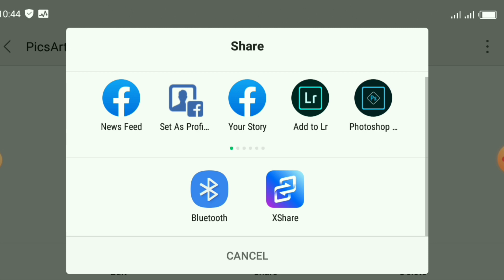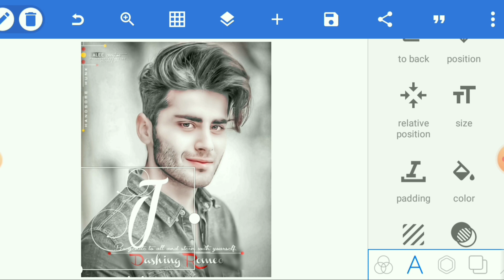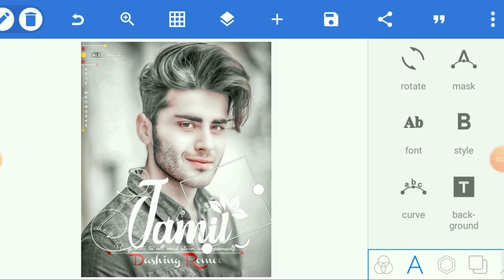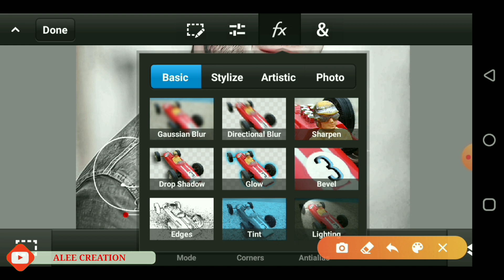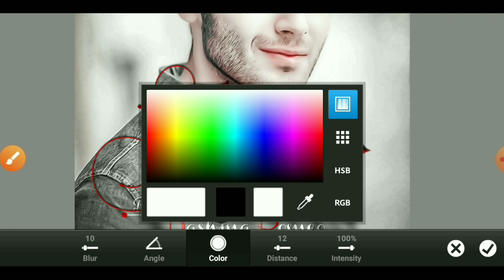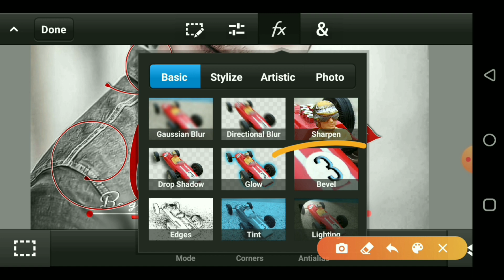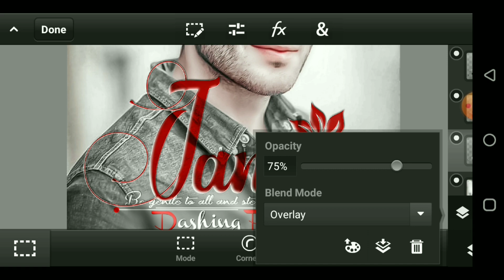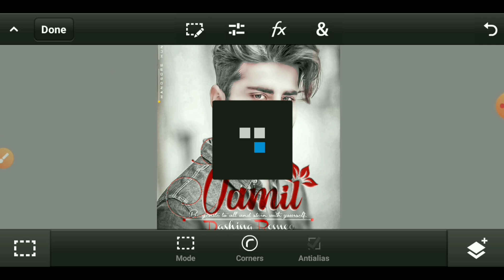New emboss inner bevel Glass font with easy step in Hindi/Urdu || by Alee Creation.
Aslamualaikum

I am "Alee" and welcome to my official YouTube Channel "Alee Creation".

Today I will come back with new Editing Tutorial.